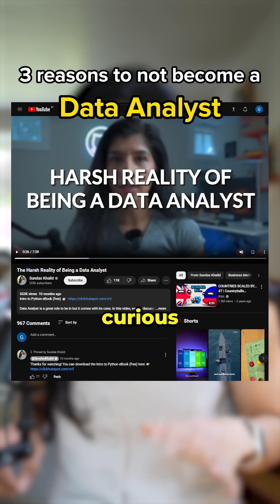Don't Become a Data Analyst if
What are some other reasons to not become a data analyst?